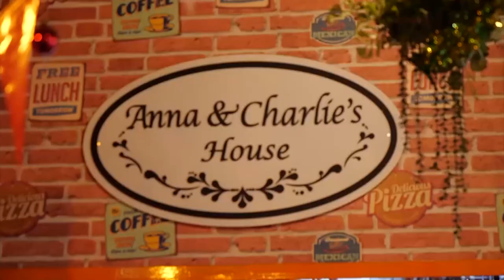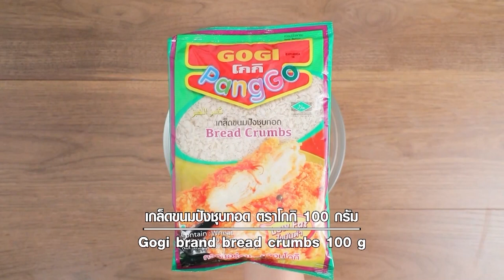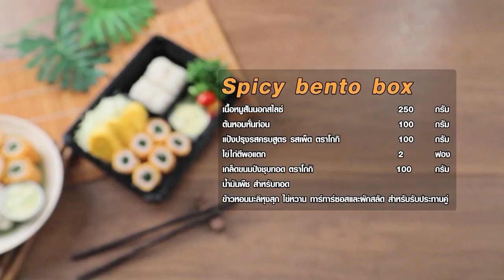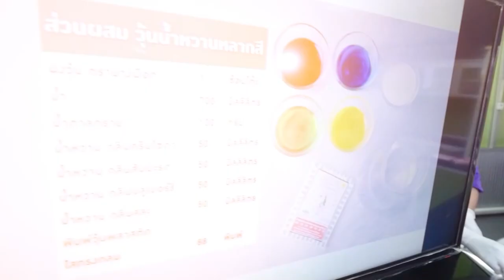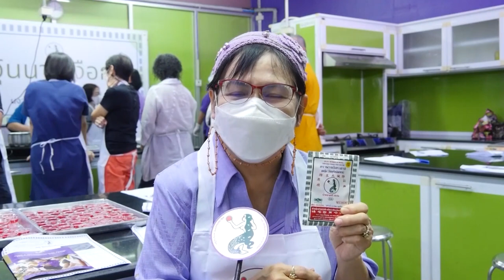รายการ Cooking Guru มันฝรั่งผัดกับกุนเชียงและไข่แดง EP.291 [Full]